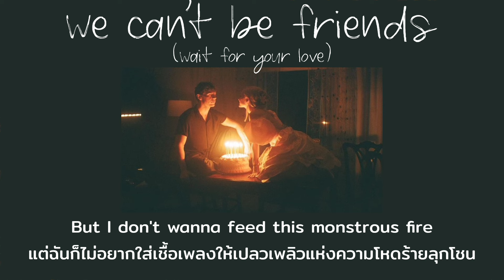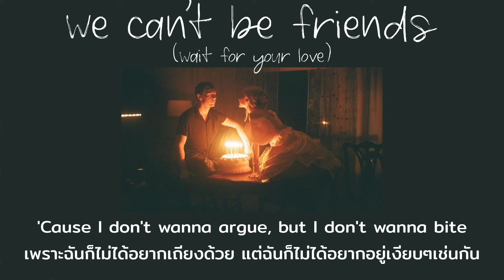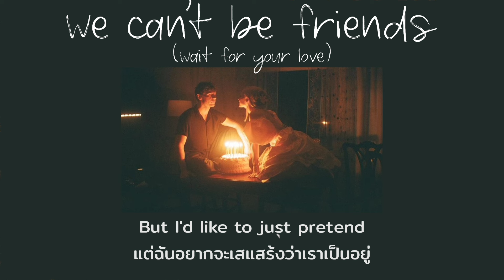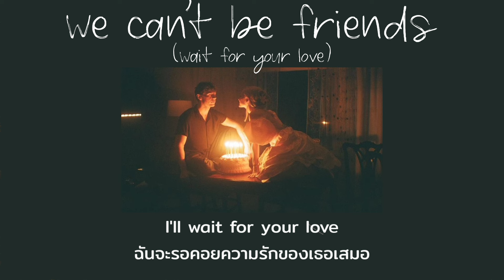[Thaisub] we can't be friends (wait for your love) - Ariana Grande (แปลไทย)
แปลเพลงจากอัลบั้ม Eternal Sunshine - Ariana Grande👇👇

แปลผิดพลาดตรงไหนขออภัยด้วยครับ💋💔⛅️💓